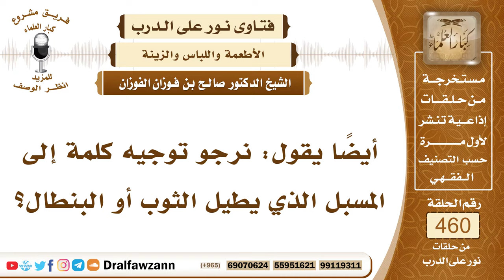6508- حكم إسبال الرجل للثياب - الشيخ صالح الفوزان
"6508- أيضاً يقول: نرجو توجيه كلمة إلى المسبل الذي يطيل الثوب أو البنطال؟
الجواب: الجواب: الإسبال حرام وكبيرة من كبائر الذنوب، والإسبال ما نزل عن الكعبين هذا هو الإسبال لقوله ﷺ: «ما كان أسفل الكعبين فهو في النار» فهذا هو الإسبال وهو حرام وكبيرة من كبائر الذنوب في حق الرجال، فالواجب على المسلم أن يجتنب الإسبال؛ لأنه حرام وكبيرة من كبائر الذنوب وعليه وعيد شديد.
السيرة الذاتية:
للاشتراك في قناة الشيخ صالح الفوزان

14_ الشيخ محمد أمين الشنقيطي
يتيوب

15_سماحة المفتي عبد العزيز آل الشيخ
 يوتيوب

رئيس الفريق
لمشروع كبار العلماء